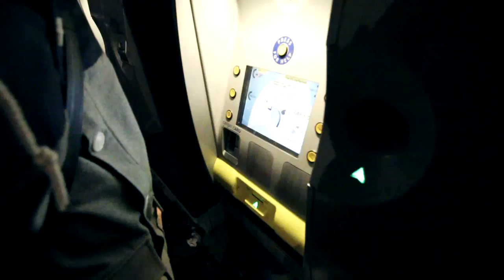Lust For Life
Just threw together footage from on the way home from university yesterday.

No meaning to it, just wanted to put together some real life stuff.

Song:
Drake - Lust For Life

Tamron 10-24mm Wide Angle Lens

Josh